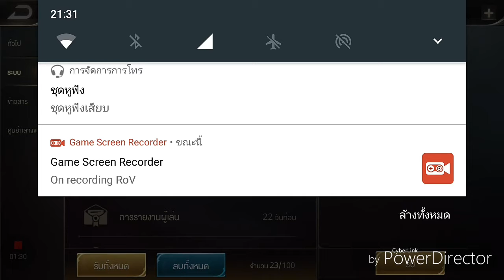หัดลงยูทูปครับฟากติดตามด้วยนะครับ